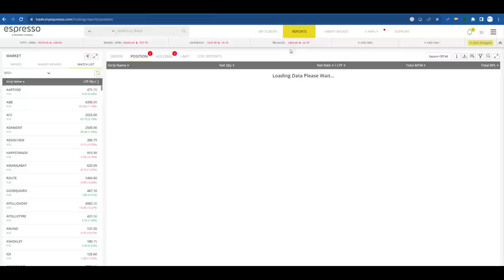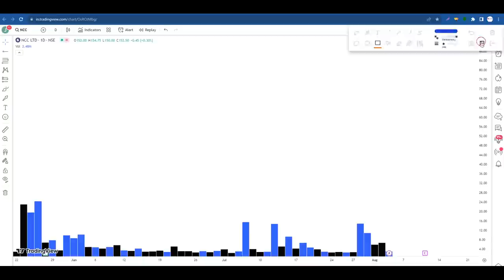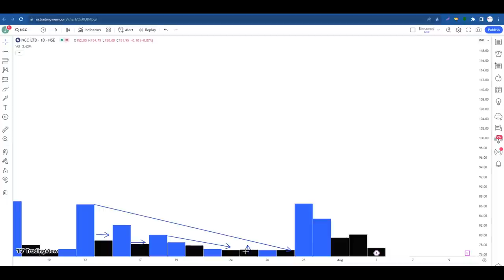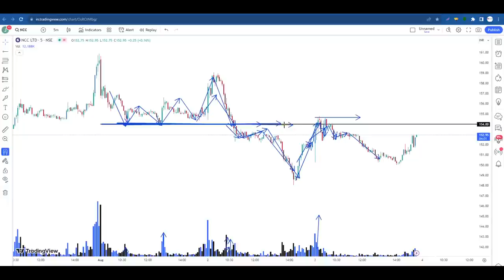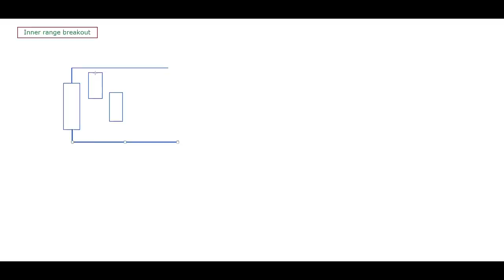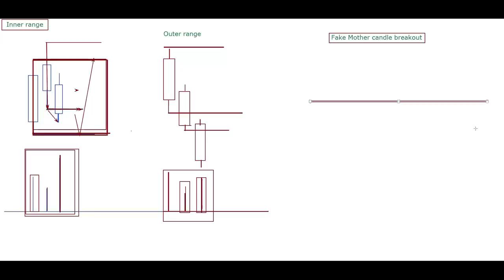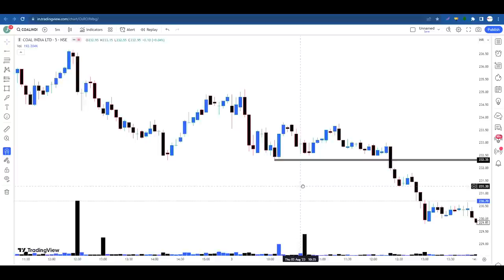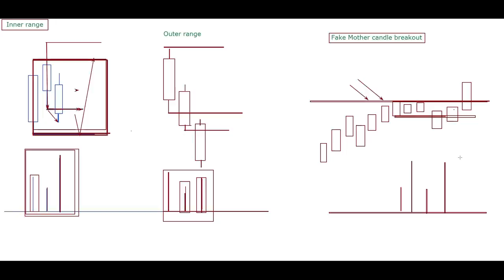Price Action Volume Analysis | Price Action Volume Trading Strategies